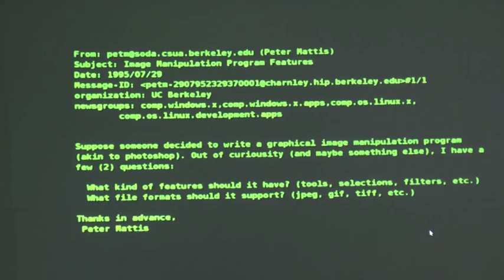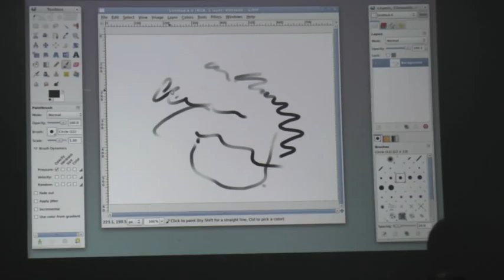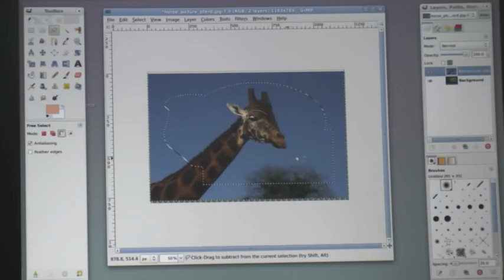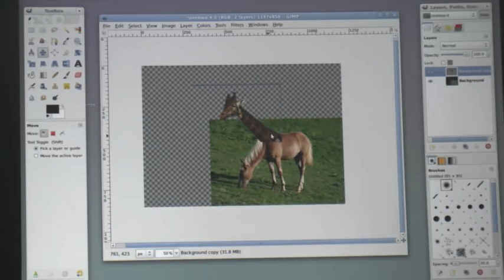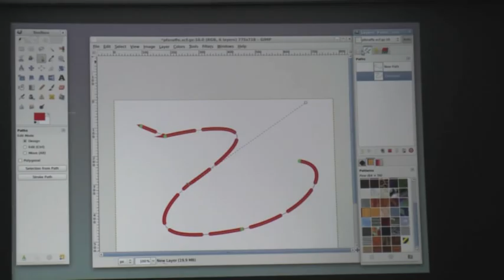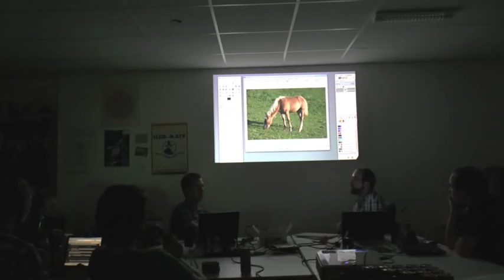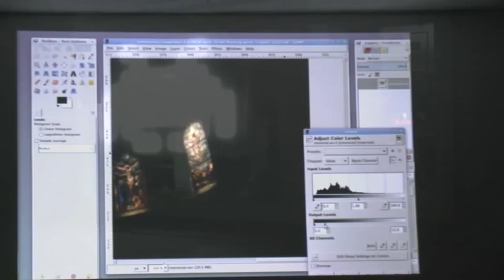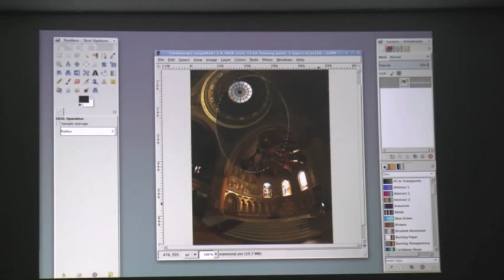"GIMP" Vortrag von Simon Budig im Hackspace Siegen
Simon ist seit langem an der Entwicklung von GIMP beteiligt. Mit seinem Vortrag gab er uns einen Überblick über die Geschichte, sowie den Grundlagen in der Bedienung des Bildbearbeitungsprogramms.
Der Vortrag fand am 23. August 2012 im Hackspace Siegen (HaSi e.V.) statt